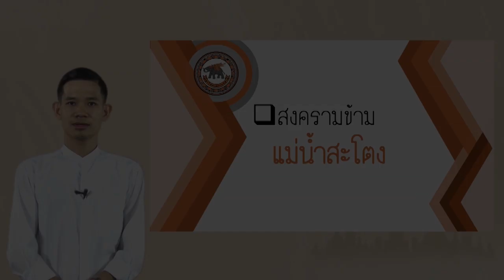nu024 vdo u04 301